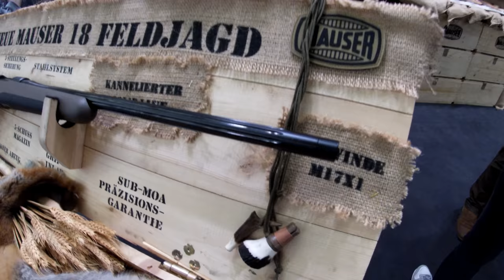Mauser Feldjagd German Sniperrifle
HIER EIN VIDEO ÜBER DAS NEUE GEWEHR VON MAUSER
DIE "FELDJAGD"  30.06
MAUSER "FELDJAGD"

VIELEN DANK
UND GRUSS
EUER
WALDLÄUFER